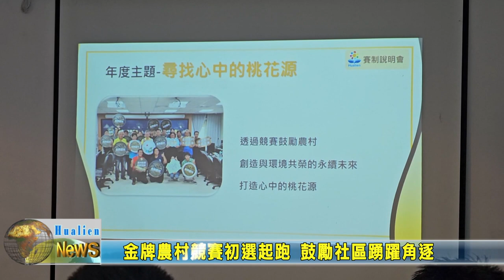20231007 02 金牌農村競賽初選起跑 鼓勵社區踴躍角逐